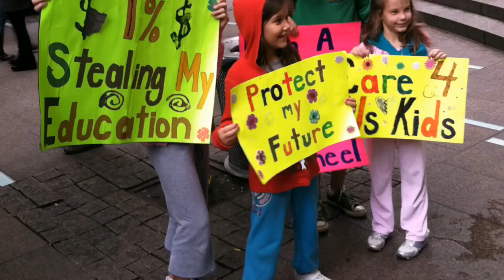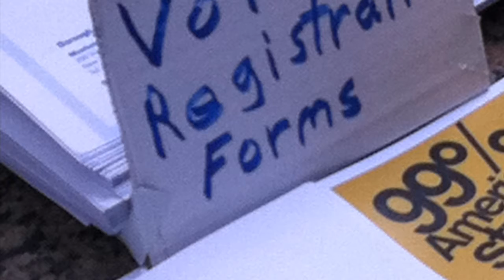OccupyWallStreet Talkin Hippy Blues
Beginners tips

FINALLY, PRACTICE.